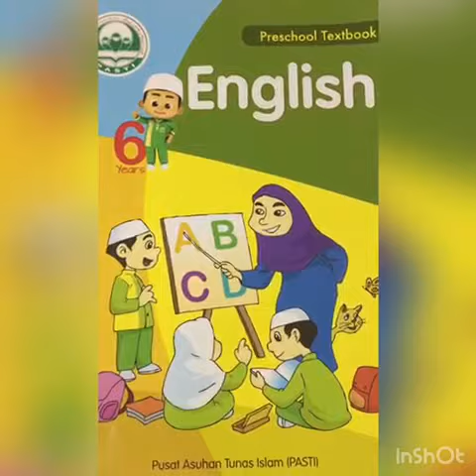English: Everyday I must...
Oleh Cikgu Hazwani